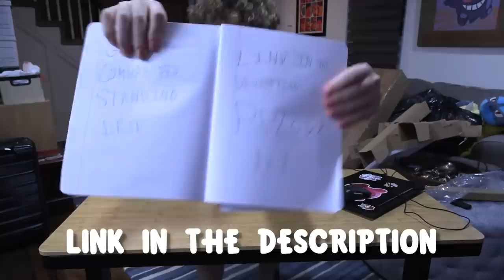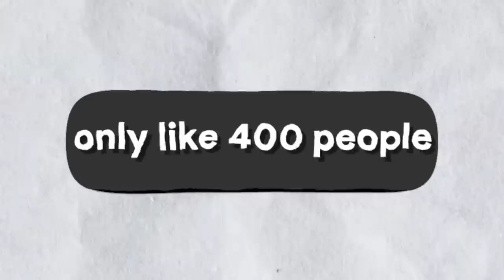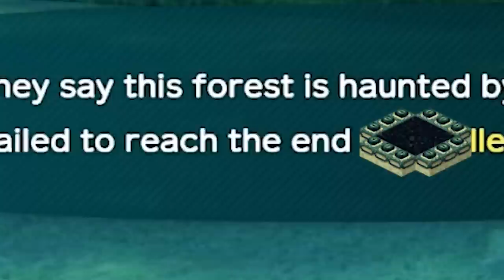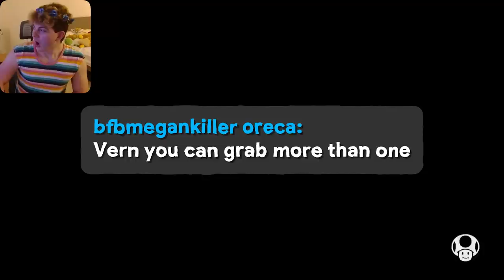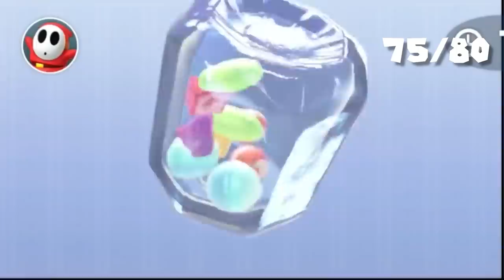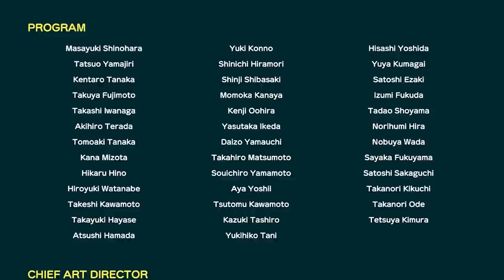Becoming the strongest Mario Party player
I officially beat Mario Party through the power of Super Mario Party's Challenge Road

Thumbnail made by FootballHead! ►

00:00 - I play too much Mario Party
00:46 - Sponsored by Flexispot
01:49 - I must become the strongest Mario Partier